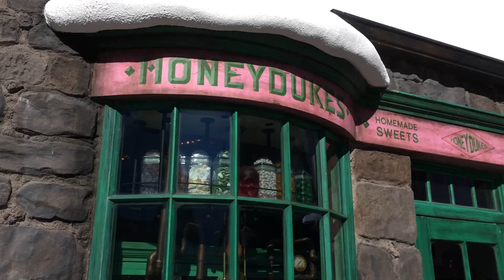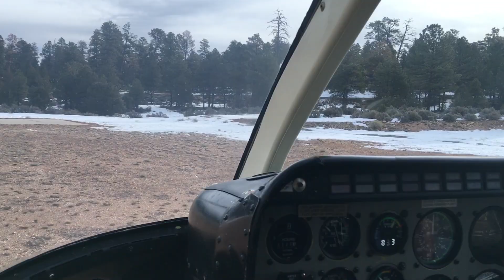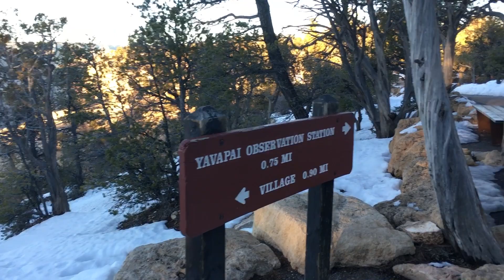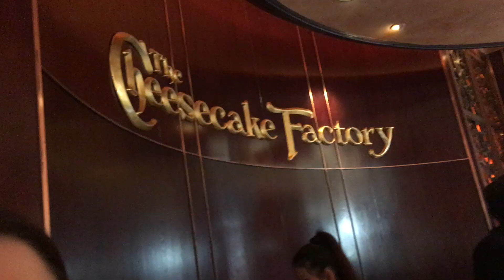LA TO THE BAY// AMERICA CONTIKI 2019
Los Angeles- San Diego- Grand Canyon- Las Vegas- Lake Tahoe- San Francisco